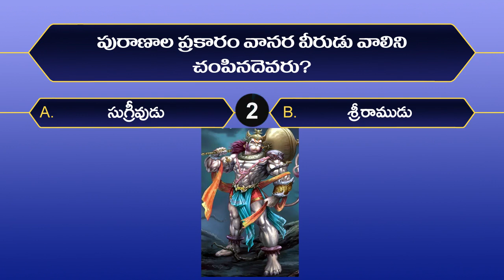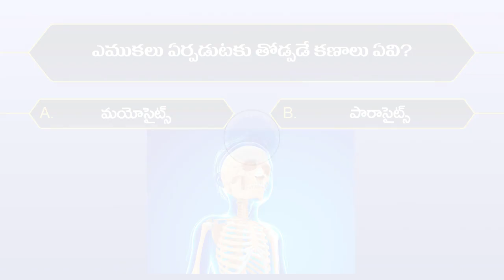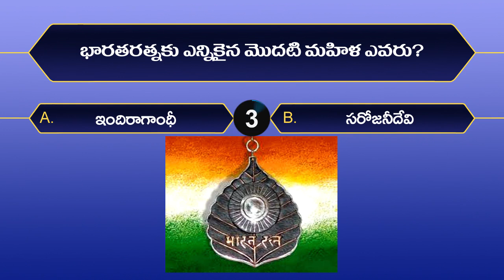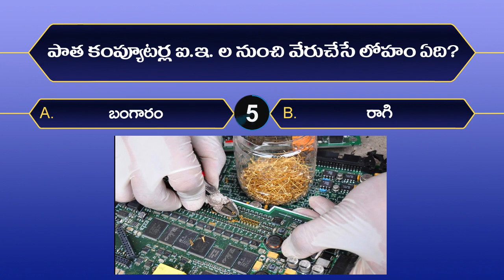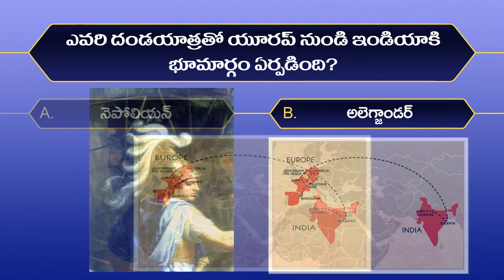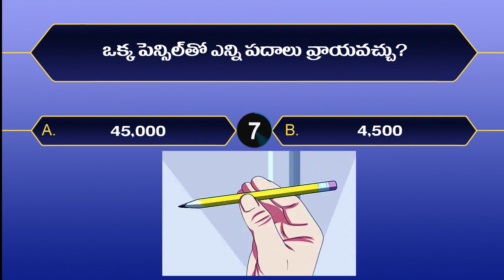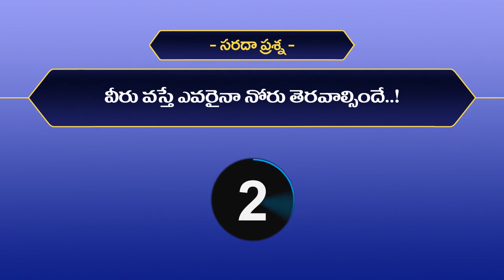interesting questions | quiz |gk| unknown facts | gk quiz master | #28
interesting general knowledge quiz/ gk quiz master
question and answers in telugu